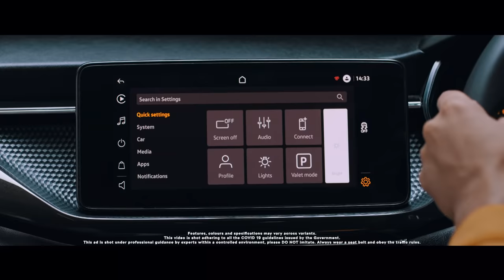The New ŠKODA KUSHAQ - Simply Clever Features Overview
The new ŠKODA KUSHAQ is replete with a range of clever gadgets that bring ease to every drive. Experience comfort and convenience beyond the ordinary with features that offer clever solutions for your everyday commute.